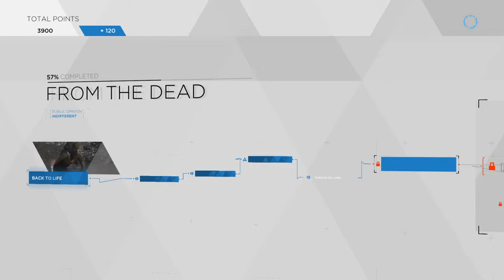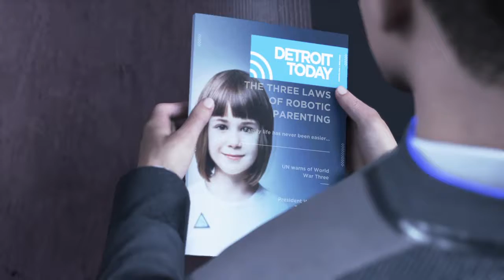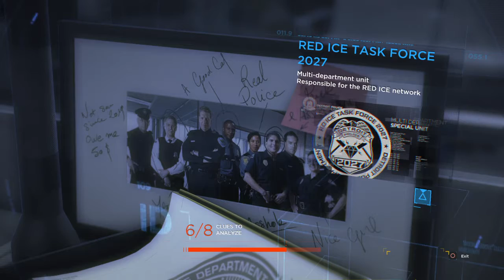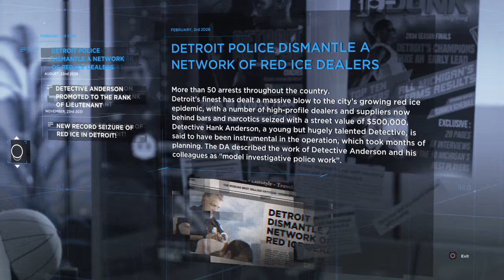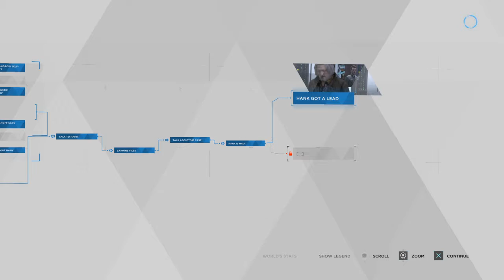Detroit Become Human part 5 : Wrong choice phuk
Phuk